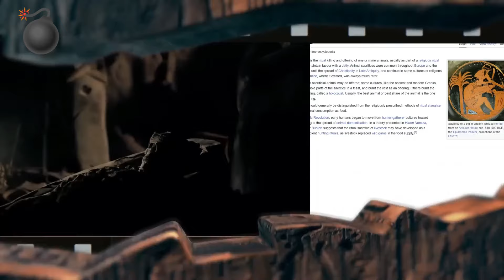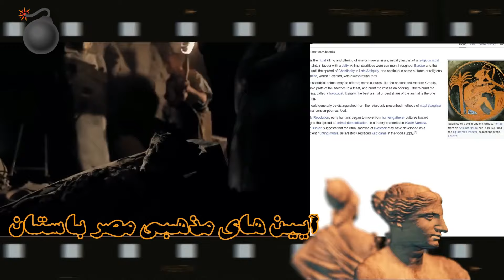مصر باستان | چیزهای عجیب و وحشتناکی که در مصر باستان عادی بودند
در این ویدیو در مورد مصریان باستان و آیین و سنت های عجیب اونا صحبت کردیم.

مصری ها آیین هایی مثل مومیایی کردن،پرستش خدایان متعدد و حیوانات مختلف و زنده به گور کردن خدمتکاران داشتند.

اینجا چنل بمب دانستنیه 💣🤬بهترین ویدیوها ازدانستنی ها و راز ورمزهای جهان و فکت های علمی وتاریخی براتون میسازیم برای دیدن ویدیوها چنل مارو سابسکراب کنید😍💣♥️
دانستنی
دانستنی ها
دانستنی های عجیب
دانستنی های جالب دنیا
دانستنی های کشورها
تاپ تن
تاپ فایو
فکت
عجیب ترین
ترسناک ترین
حقایق دنیا
حقایق عجیب